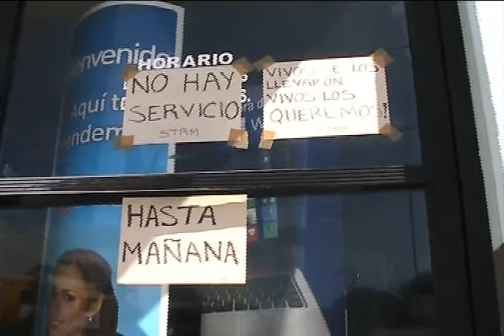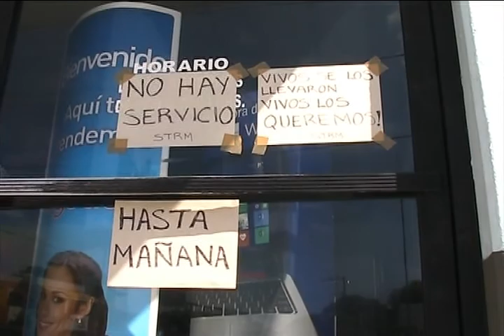Trabajadores sindicalizados de Teléfonos de México se unen al paro nacional